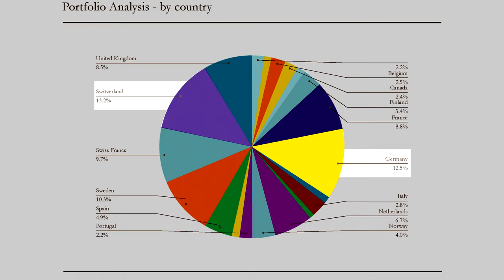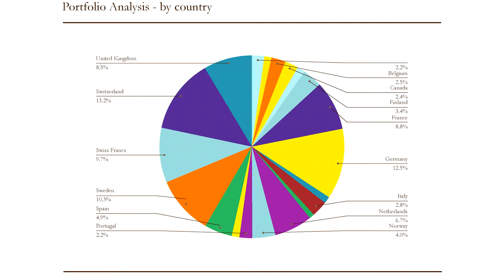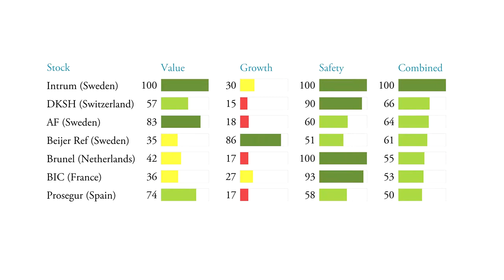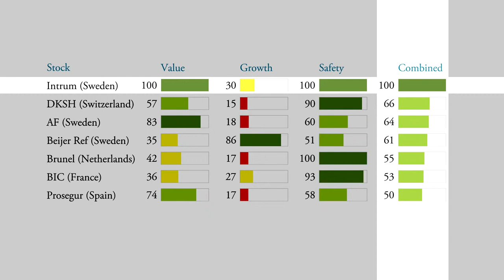Betting on DKSH because I believe in Asia and its markets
Don't lose sight of the big picture! Anyone who knows the stock market and also invests in it will sooner or later be faced with exactly this challenge. In my case, by now I have more than 70 shares. It is becoming ever more difficult to determine what else to by which is not yet in the portfolio. To get a better overview, I looked at my portfolio with the Google-Sheet. It can be downloaded free of charge.
As a first step, I decided to look at my portfolio by country.

As you can see, no country has more weight than 15%. The top countries are Switzerland with 13% and Germany with 12%. Non-European countries are rare in my portfolio which is to be expected. My focus so far has been on Europe because I think it is generally undervalued. I also wanted to start investing in markets I know best.
If we now look at my portfolio not by country, but by sector, we see that it is even more balanced:

All but one industry has a weight below 10% - exception being the "Industrial" sector. However, this is not really a single sector, as it covers a broad field of activity that is not limited to its own sector boundaries. For example, an industrial company can sell to the energy, automotive or construction sectors. And all this with different risks and cycles. That is why I am not worried.
More importantly, there is another piece of information, which can be found in the sector breakdown of my portfolio: It shows that I have only invested to a limited extent in service companies. I find service companies very interesting. They tend to be more resistant to slumps because their costs are more flexible. They have fewer fixed costs. So these stocks drop less in a recession.
Therefore, I have to download the entire Obermatt rank database to filter for service companies. So can you. The entire database is available as a link to a file that you can download into the Google Sheet app. This link is included in the weekly stock update for all premium subscribers.
For the next step in the analysis, I used a filter to find large European service companies with good Obermatt ranks. But there were still too many. I also filtered out all those stocks that could only come up with half-yearly reports. This means that the last report is quite old - in most cases from last summer. After all the filtering I got the following result:

This is somewhat disappointing, as all these service providers have a growth problem - with the exception of Beijer Ref from Sweden. I looked at this company but found that they are a construction service provider. Especially when it comes to protection from recessions as is the strategy of my current investment portfolio, I do not want construction service providers, but pure service providers.
The next company I looked at was Intrum. They have the highest value rank. But they are a credit provider. That also goes against my grain. People should first save their money before they spend it.
But the second one on my list, DKSH, is a Swiss service company! It offers sales support in Asia. That sounds interesting. I firmly believe in Asia and the emerging markets. In addition, I recently met the new CEO of the company and I keep him in high regard.
Services in Asia. Yes, I like that. I am choosing DKSH today. That is my decision. I wish you success with your decision.